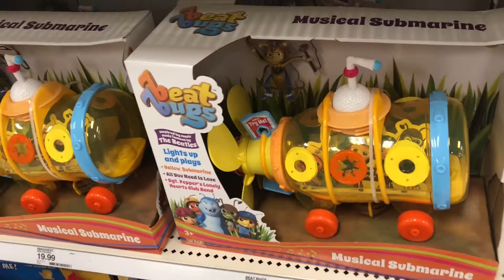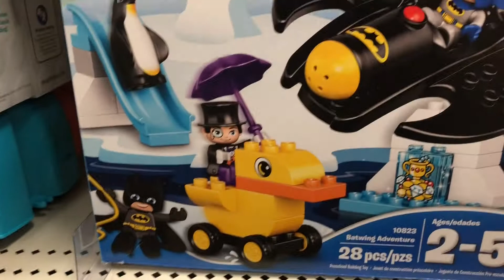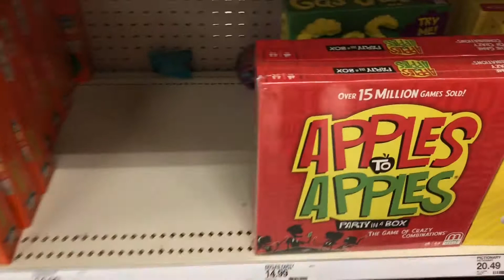Kid Toy Shopping with Kahlia KidsWorld